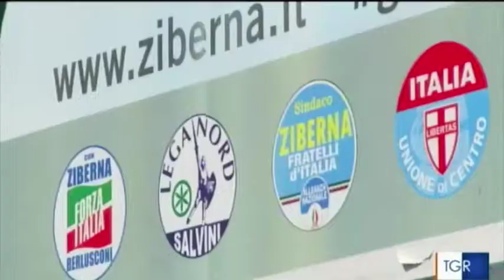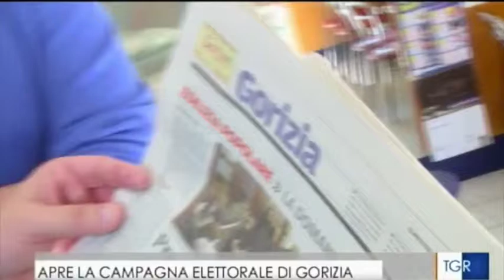TGR RAI Friuli Venezia Giulia - Rodolfo Ziberna Sindaco di Gorizia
TGR Friuli Venezia Giulia - Rodolfo Ziberna Sindaco di Gorizia